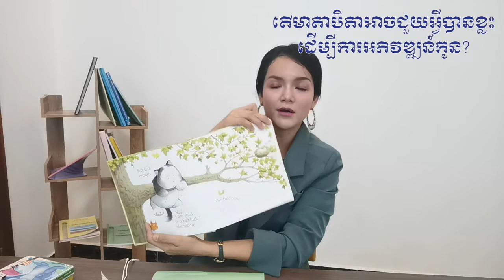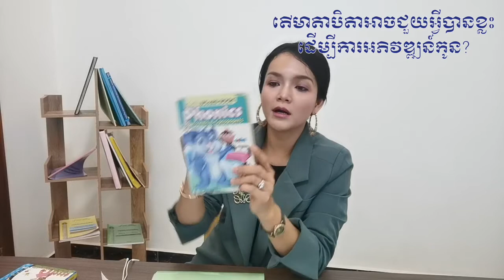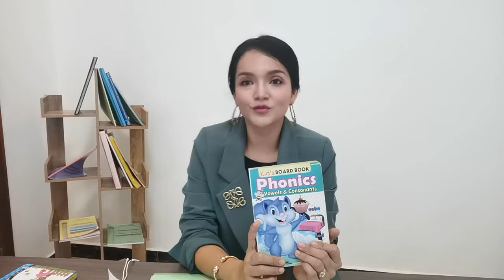អ្វីទៅជាការលូតលាស់ធម្មតា និង មិនធម្មតា របស់ទារក ចាប់ពីអាយុ ១ឆ្នាំ-២ឆ្នាំ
parenting hood
How to help parent support their kids?
តើមាតាបិតាអាចជួយអ្វីបានខ្លះ
ដើម្បីការអភិវឌ្ឍន៍កូន?